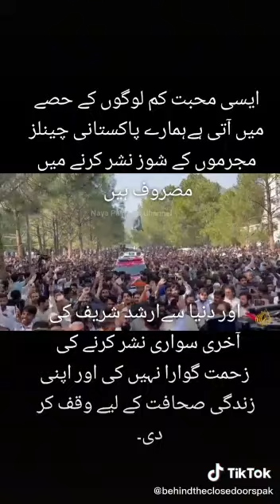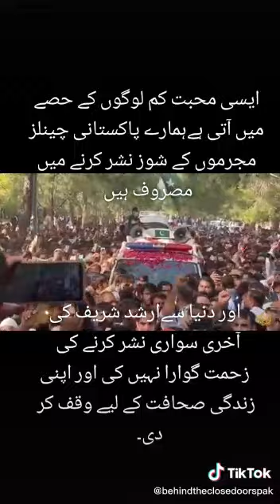Rip😭😭😭😭Arshad Shareef ki Nimazy Janaza ka manzar